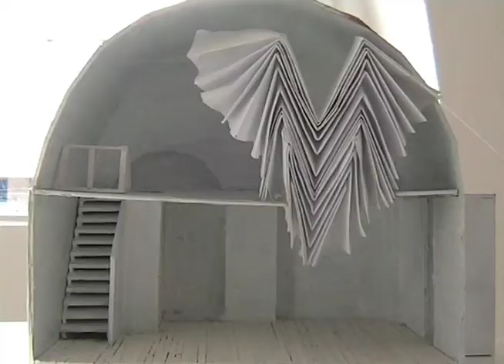"The Picture Unfolds" - A day in the life of the London A-Z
MINNIE WEISZ STUDIO  Kings Cross -  Fall 2010

CAROLINE COLLINGE
"A PICTURE UNFOLDS"

Creative Director Minnie Weisz and artist in residence Caroline Collinge
present
A performance,  a transformation, a site specific sculpture - interactive and playful.

Exhibition and Performance

Minnie Weisz Studio animation by Thurit Kremer / Berlin.